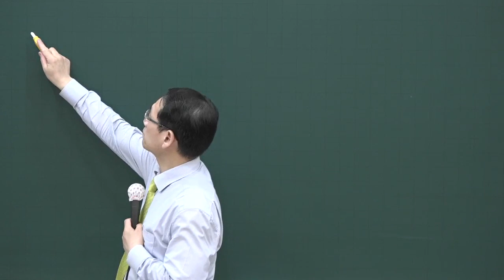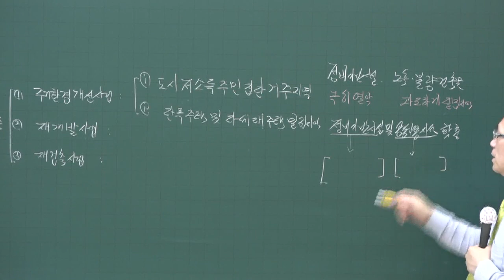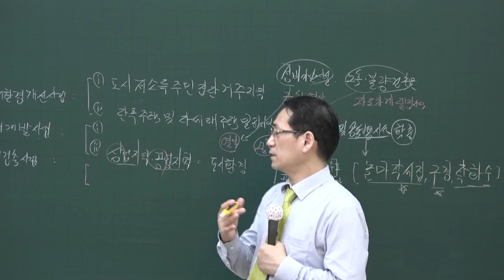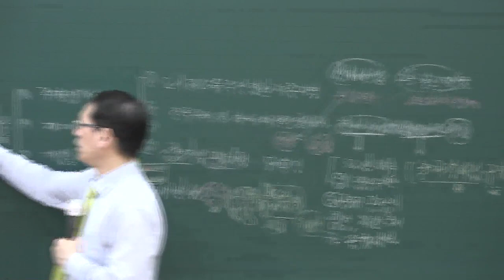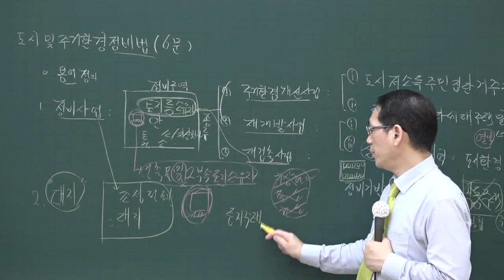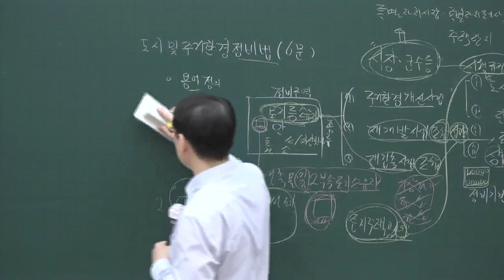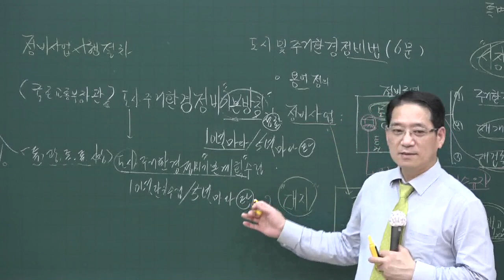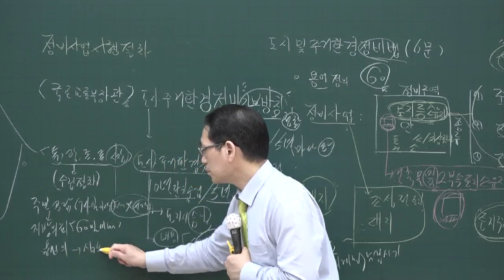[공전무] 2020년 공인중개사 부동산공법 핵심이론 5-17